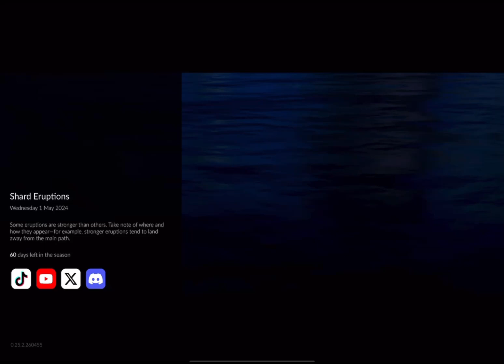Realising things about myself | No commentary gameplay